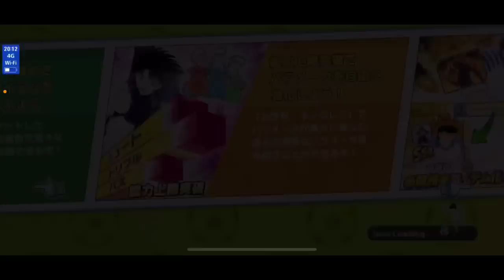ナト放り込み？な朝